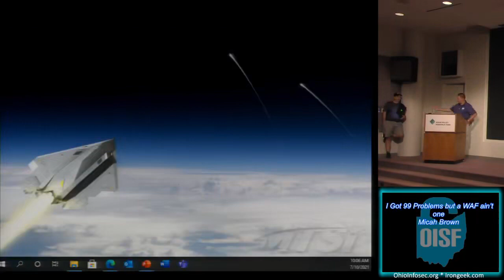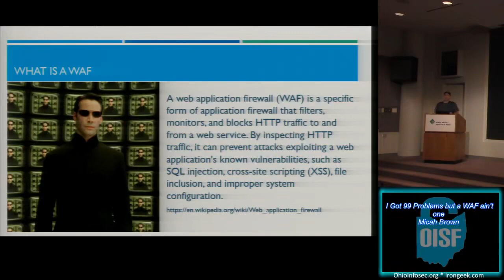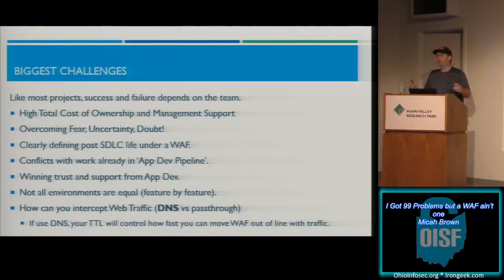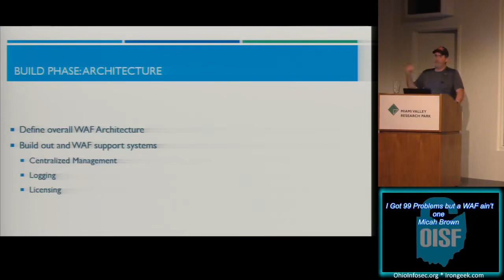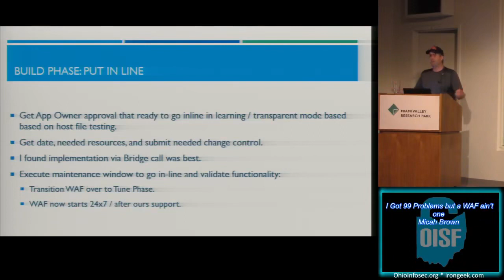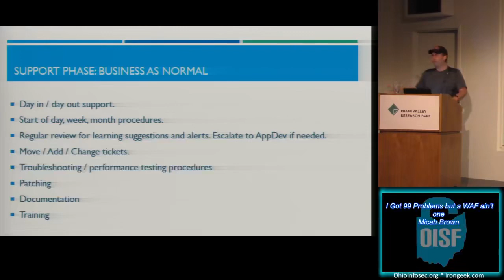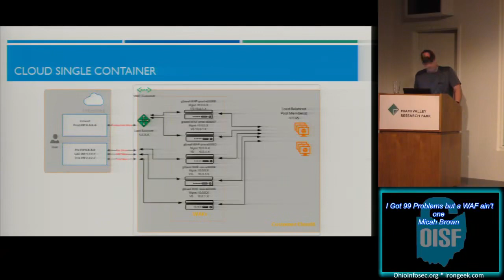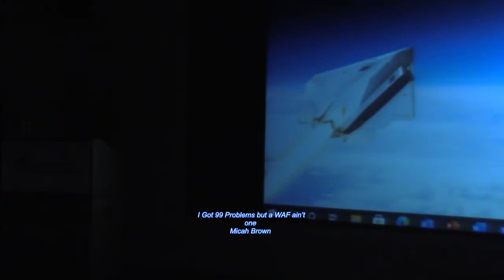I Got 99 Problems but a WAF ain't one Micah Brown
OISF 2021 Hacking conference